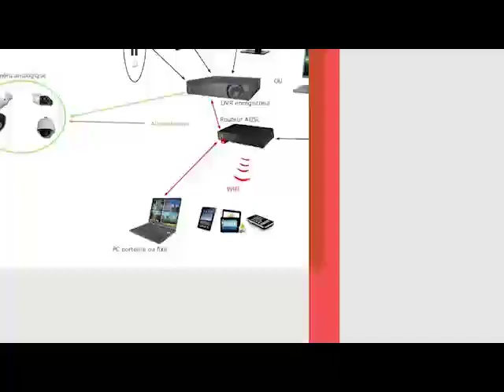REVUE DE PRESSE DTV du mardi 22 décembre 2020 PAR ABDOULEY DNIAYE